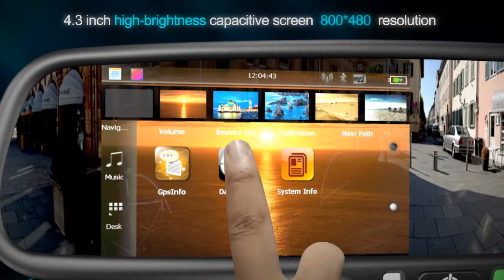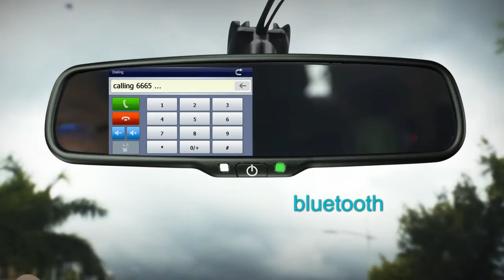Germid Touch Screen Navigation Bluetooth Rear View Mirror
Win CE Operation system,800*480 resolution,Navigation,backup camera available,Hands Free Bluetooth Kit;